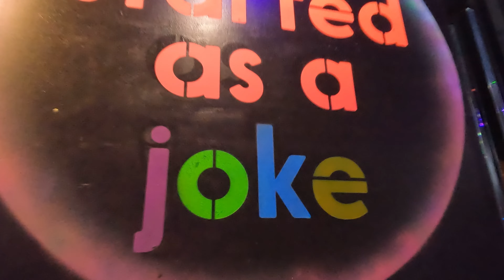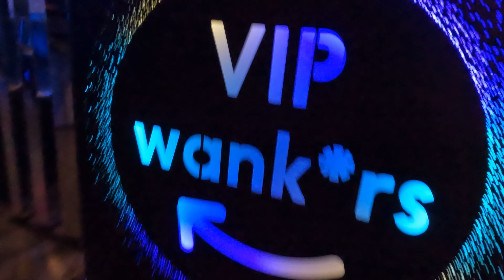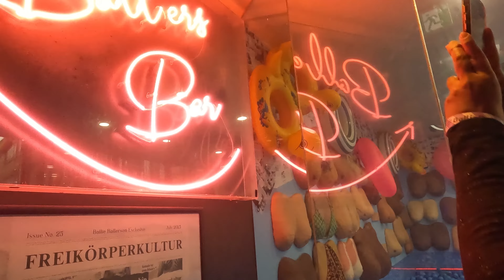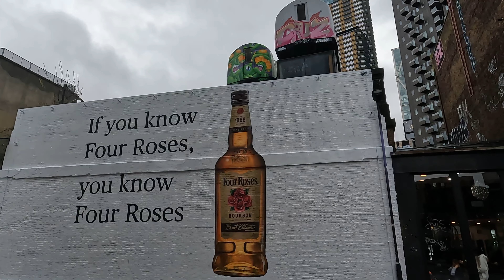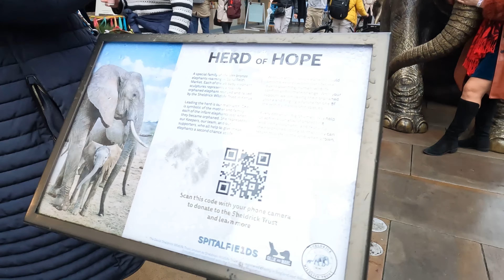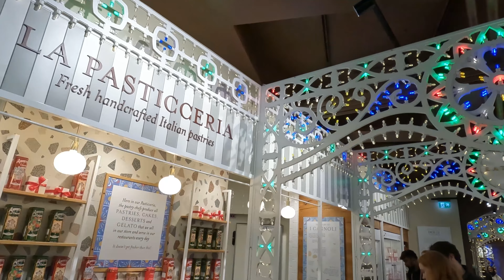Ballie Ballerson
Musician: Jeff Kaale

Nelly - Dilemma ft. Kelly Rowland

Musician: Shades